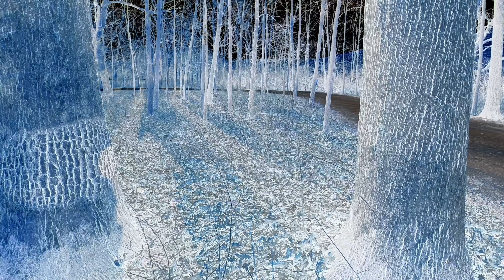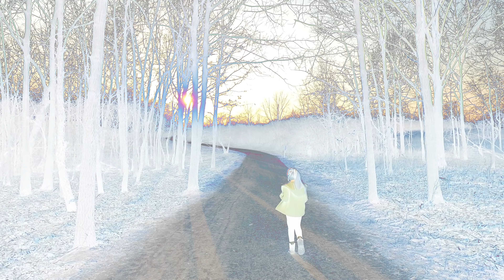Lost in the Fairy Forest!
There are Fairies in these woods! Join Mirabella on a Mirabella TV exclusive adventure into the mystical Fairy Forest! Is this real or is it a dream?

-~-~~-~~~-~~-~- fairy fajardo kida tiktok afterlife smp carl nation woa fairy tales english fairies wear boots